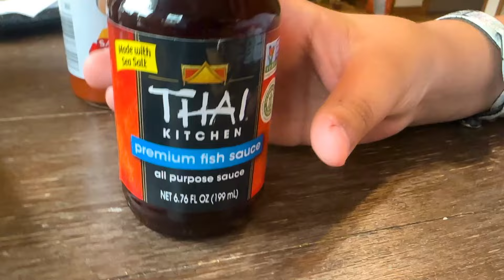The Fourth of July Sleepover - Part 1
Happy Independence Day from the Exodus and Iggy Show!  Celebrate with them with sleepover craziness and fun!!